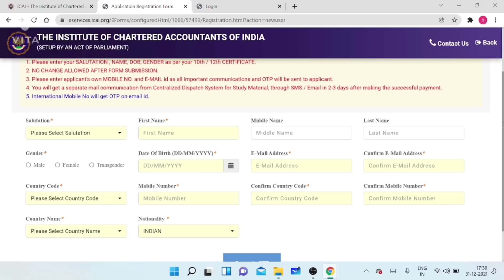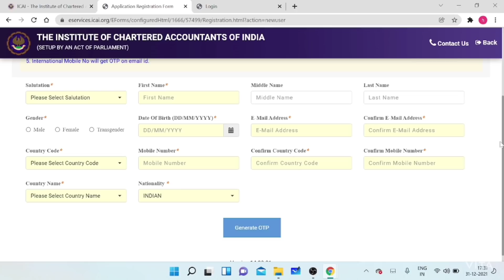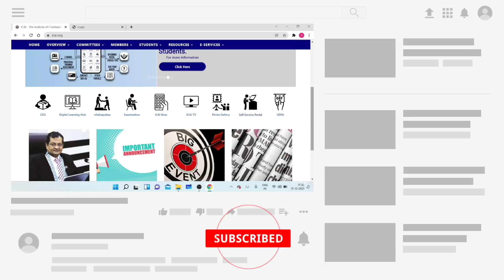Big Alerts | ICAI Official Announcement | CA Foundation Exams May 2022 | Last Chance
1) ca foundation may 2022 registration last date
2) ca foundation June 2022 registration last date
3) ca foundation registration last date
4) ca foundation registration June 2022 last date
5) ca foundation registration may 2022 last date
6) icai important announcement
7) ca exam may 2022
8) icai exam may 2022

n this video :-
1) ca foundation December 2021
2) ca foundation may 2022
3) ca foundation may 2022 registration last date
4) ca foundation December 2021 result date
5) ca foundation may 2022 Exam form
6) ca foundation may 2022 declaration form
7) ca intermediate November 2022
8) ca intermediate November 2022 registration last date

UPDATE
ANNOUNCEMENT
NOTIFICATION

Electronic products 🔥
My mic 🎤 👇🏼
My tripod 👇🏼
My new phone 📱👇🏼
My new laptop 👇🏼
Best laptop under 30k 👇🏼
Best calculator for CA Student 👇🏼